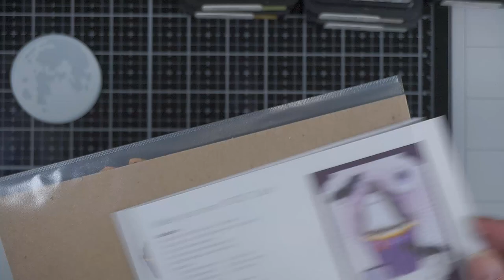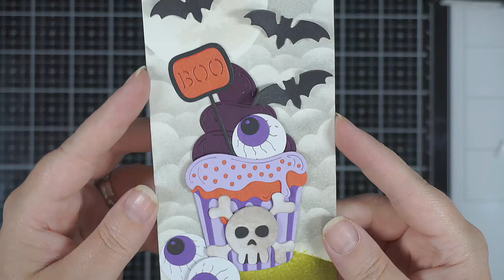Cute Boo-Licious Halloween Cupcake Tag With Spellbinders LDOM Sep 2023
Unleash your creativity and let your imagination run wild with this cute Boo-Licious Halloween cupcake tag created using Spellbinders LDOM for Sep 2023.

❤SUPPLIES❤

If you would like to know about any of the products I use in my videos, please leave me a comment and I'll get back to you as soon as I can.

❤MUSIC❤

-- YouTube Library